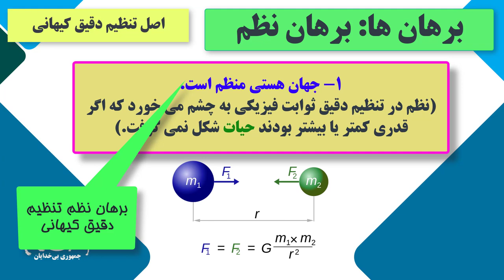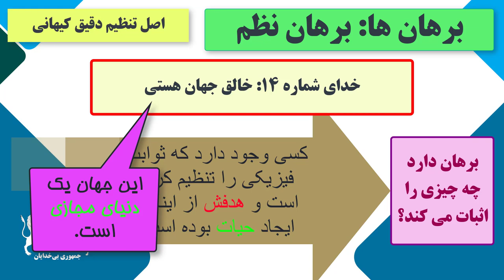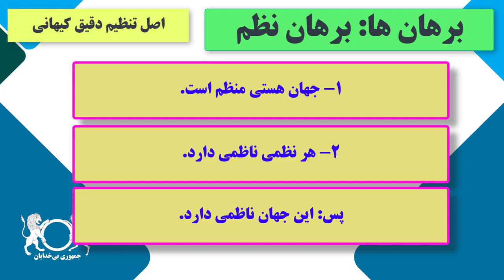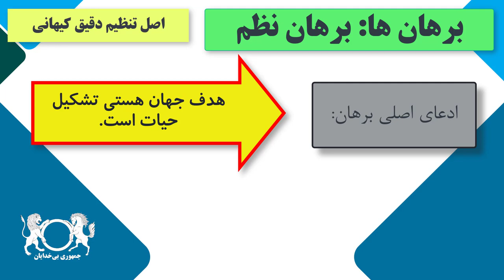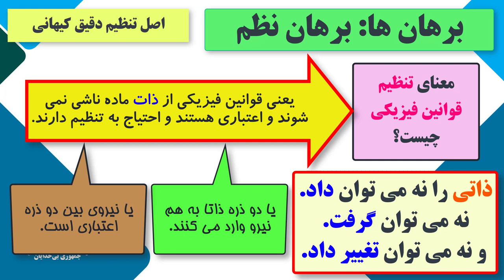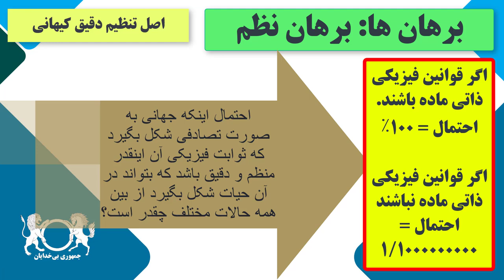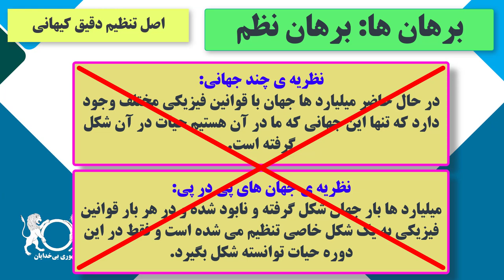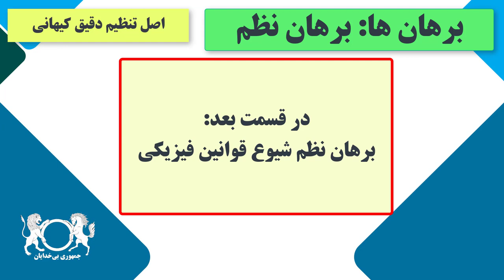دوره های آموزشی نقد برهان های اثبات وجودخدا - قسمت ۲۹ برهان نظم بر مبنای اصل تنظیم دقیق کیهانی